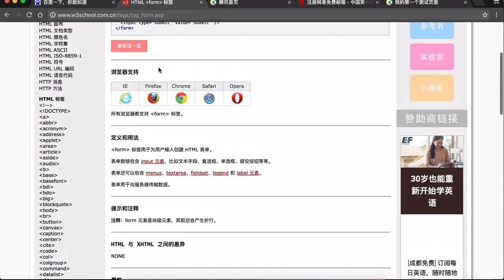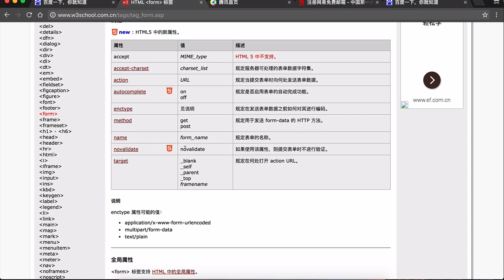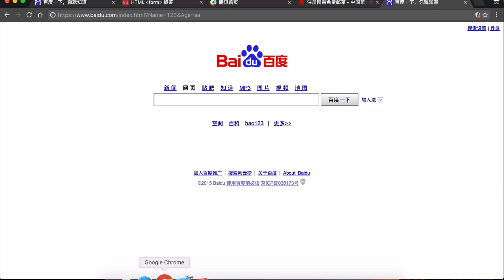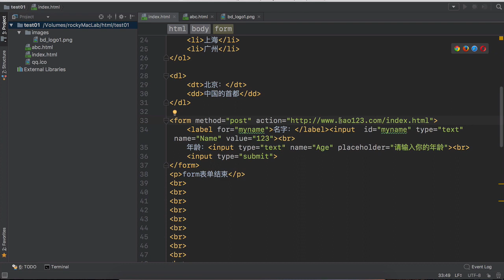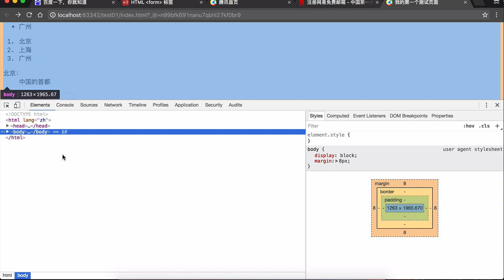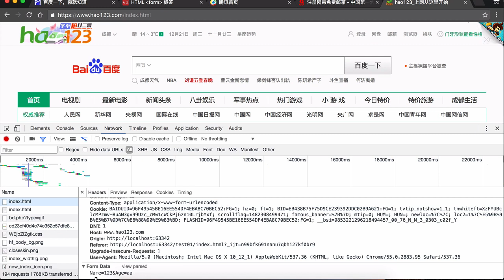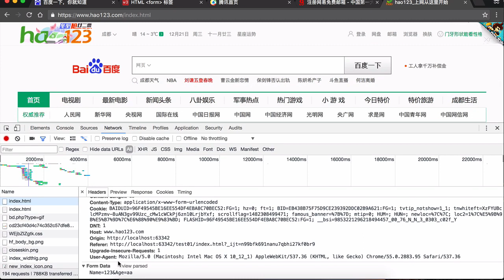Html概述 22 22 get、post方法